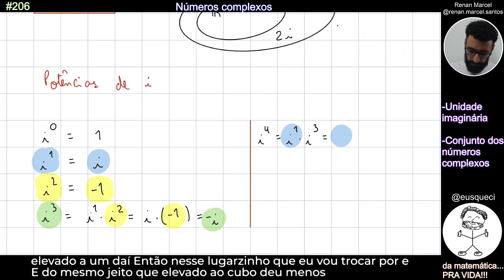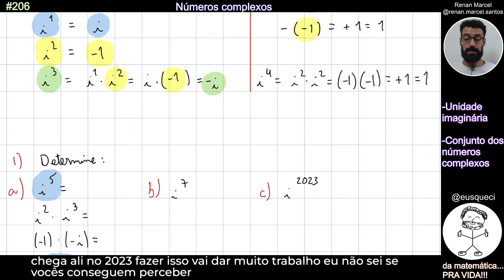Aprenda sobre a UNIDADE IMAGINÁRIA dos NÚMEROS COMPLEXOS - Calcula Rápido - Renan Marcel